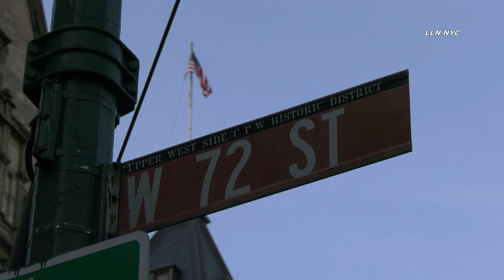The Dakota / Historic 1884 Apartment Building in NYC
1.4.22 / Video by Adam

WIKIPEDIA: "The Dakota, also known as the Dakota Apartments,[2] is a cooperative apartment building on the northwest corner of 72nd Street and Central Park West in the Upper West Side of Manhattan in New York City, United States. The Dakota was constructed between 1880 and 1884, and was designed by Henry Janeway Hardenbergh.

The Dakota has historically been home to many artists, actors, and musicians, including John Lennon, who was murdered in the archway of the building in 1980. The New York City Landmarks Preservation Commission designated the building as a city landmark in 1969, and it was added to the National Register of Historic Places in 1972."

Instagram.com/loudlabsnyc
Youtube.com/loudlabsnewsnyc
Facebook.com/loudlabsnewsnyc
Twitter.com/loudlabsnyc
Loudlabs.com